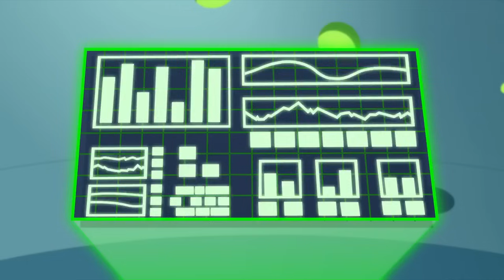youtube video #-TlfcfTQ3ck